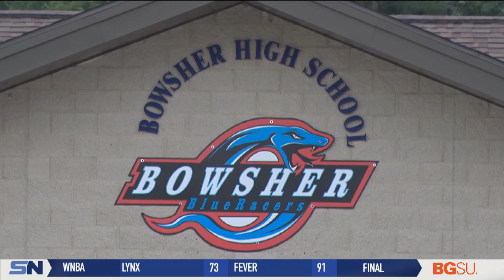Same Conference, New Team for First Time Bowsher Head Coach Alvin Brown